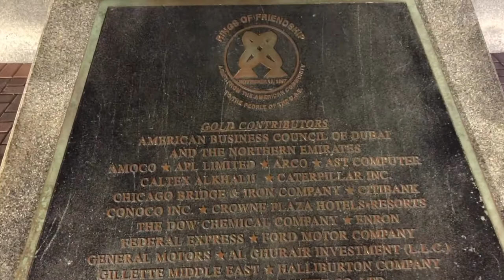@ Creek Park with Friends.......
Kavish Enjoying, Fun with Friends @ Creek Park Dubai